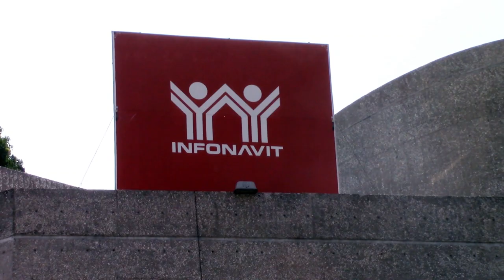Prodecon Informa: Deducciones Personales Créditos Hipotecarios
Sabías que los intereses reales que efectivamente pagaste en el año por los créditos hipotecarios destinados a la adquisición de tu casa, puedes usarlos como deducción para la declaración anual de 2018.
Te invitamos a ver el siguiente video para conocer más información.